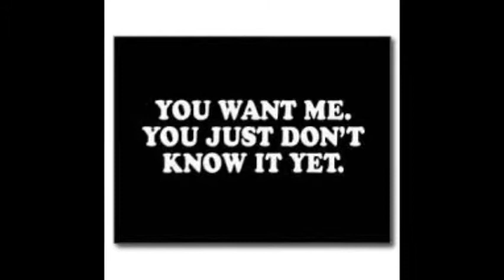Lock And Load jo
Original music.   Lyrics and Music Score by John Benfield, vocals John Benfield